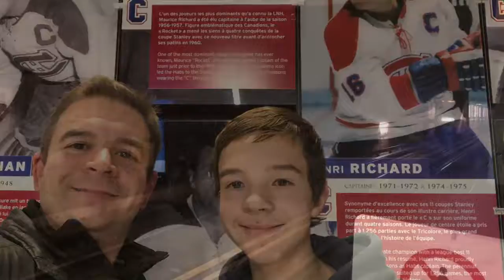Week-end entre père et fils